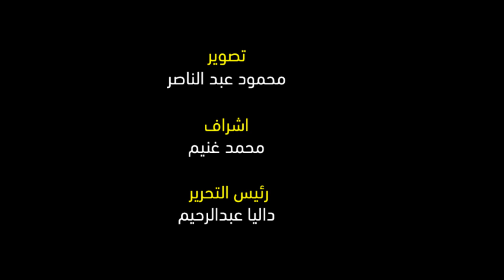الجمهور يحاصر مصطفى كامل بعد إعلان فوزه بمنصب نقيب الموسيقيين